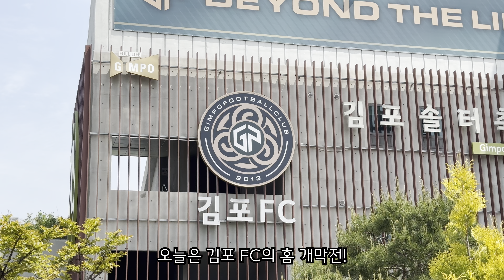김포 홈개막, 승리의 부천! | 24 K리그2 10R. 김포 vs 부천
부천👏👏👏